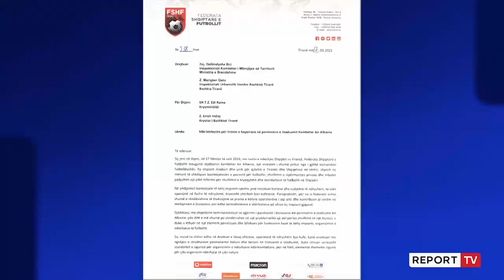Tetë ditë pas kërkesës së FSHF-së, asnjë përgjigjje për rikthimin e tifozëve në stadiume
reportTV lajmeshqip lajmeEdhe pse kanë kaluar tetë ditë që nga moment i kërkesës për të patur tifoz në stadium për ndeshjen me Anglinë, Ministria e Shëndetësisë nuk i ka kthyer ende asnjë përgjigjje Federatës Shqiptare të Futbollit. Koha e mbetur në dispozicion, 28 marsi kur luhet ndeshja, është shumë afër dhe mundësia për një përgjigjje pozitive është tkurrur shumë.

Përveç ndeshjes me Anglinë në Air Albania Shqipëria do të luajë edhe dy ndeshjet të tjera kualifikuese në fund të marsit. Më 25 prill nis fushata kundër Andorës dhe me 31 kundër San Marinos